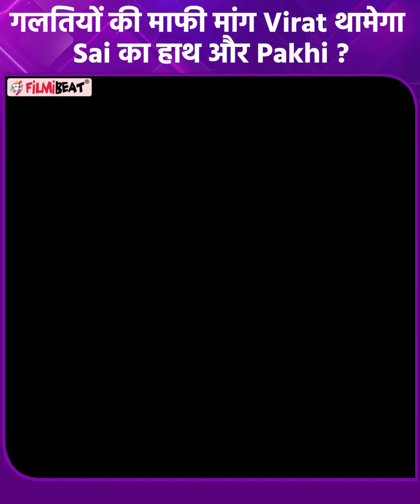Gum Hai Kisi Ke Pyar Mein 1st Feb Spoiler: Virat जाएगा Sai के पास, गुस्से में क्या करेगी Pakhi ?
Gum Hai Kisi Ke Pyar Mein 1st Feb Spoiler: Virat will go to Sai, What will Pakhi do in anger ? Sai will go to court against Virat, What will Pakhi do ? Virat saw a dream, Will Sairat come closer again ? Pakhi Bhavani will make a plan, What will Sai do ? If Vinu will support Sai then what will Virat do ? Watch the sneak peek of the forthcoming episode, now on hotstar